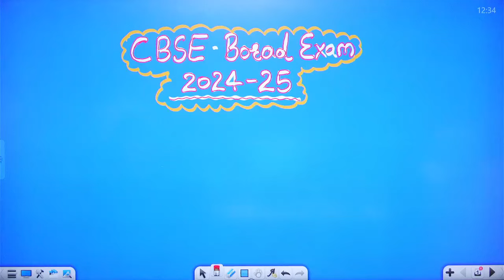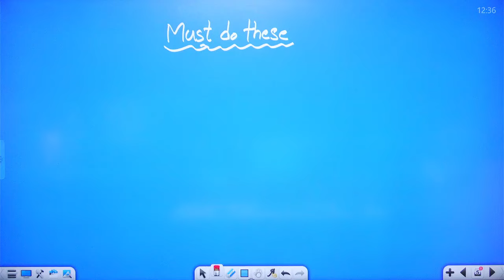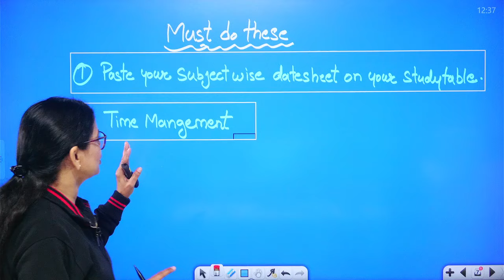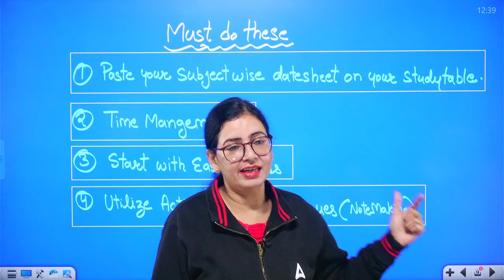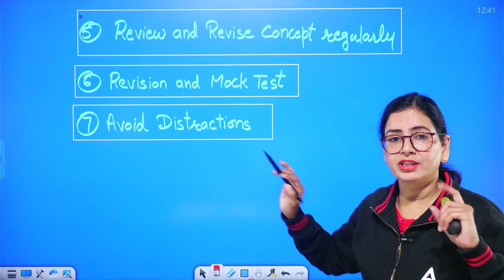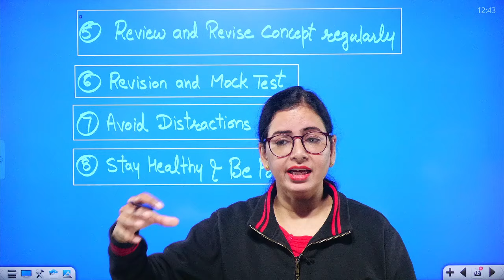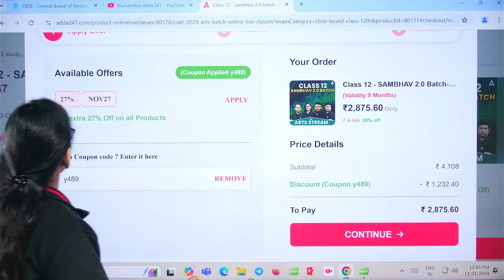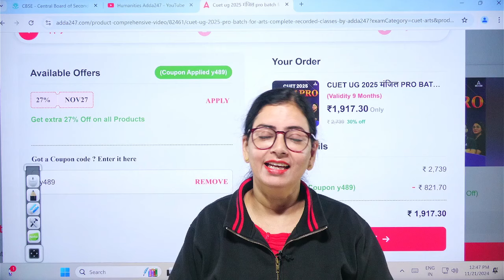CBSE Class 10 & 12 Date Sheet Released! Here's What to Do Next ✅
The CBSE Class 10 & 12 date sheet is finally out! 📅 Are you ready to tackle your board exams with confidence? In this video, we guide you on the next steps to prepare effectively for your exams. From creating a smart study plan to prioritizing important topics and mastering time management, we've got you covered. Stay ahead in your preparation with expert tips and strategies designed to help you excel. Watch now and get one step closer to your dream results!